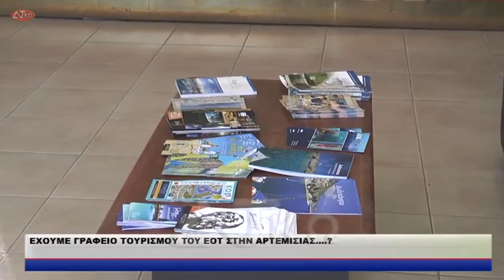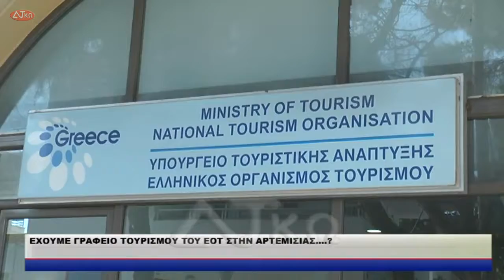ΕΧΟΥΜΕ ΓΡΑΦΕΙΟ ΤΟΥΡΙΣΜΟΥ TOY EOT ΣΤΗΝ ΑΡΤΕΜΙΣΙΑΣ…